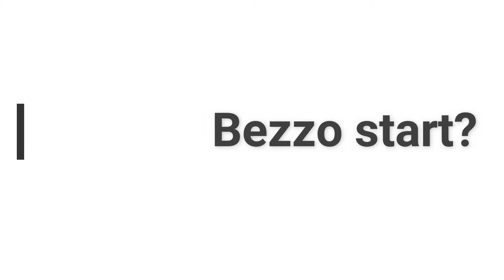Bezzo Skin Photoshoot + How did Bezzo start? ❤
Bezzo Skin Product Shoot w/ Models ✨

Godbless!